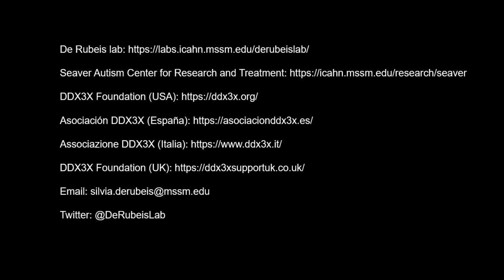DDX3X Research at the Seaver Autism Center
The De Rubeis lab, at the Seaver Autism Center for Research and Treatment at the Icahn School of Medicine at Mount Sinai, studies DDX3X syndrome.

DDX3X syndrome is a rare neurodevelopmental disorder caused by genetic mutations in a gene called DDX3X.

Affected individuals can manifest developmental delays, intellectual disability, autism spectrum disorder, motor delays and deficits, failure to thrive, and congenital brain malformations.
DDX3X syndrome affects primarily girls and women, but boys and men can also be diagnosed with this condition. A diagnosis of DDX3X syndrome requires genetic testing. Over 1,000 individuals have been diagnosed with DDX3X syndrome worldwide, but this is likely an underestimate.

In the lab, we study how mutations in the DDX3X gene alter the development and the function of the brain, with the goal of understanding the mechanisms of the disorder and identify potential targets for therapeutics.